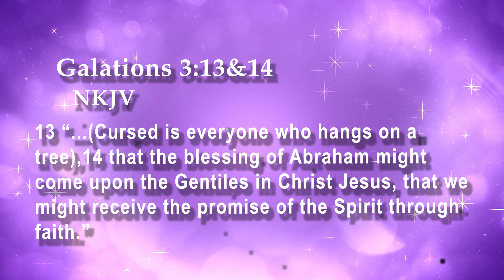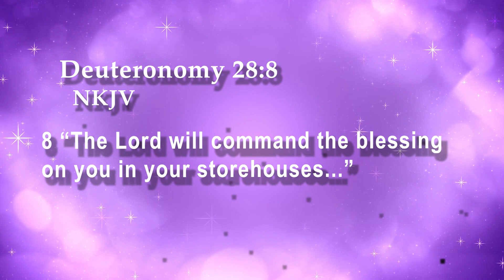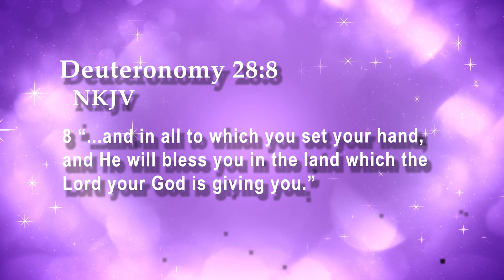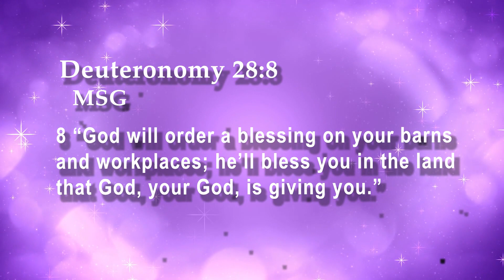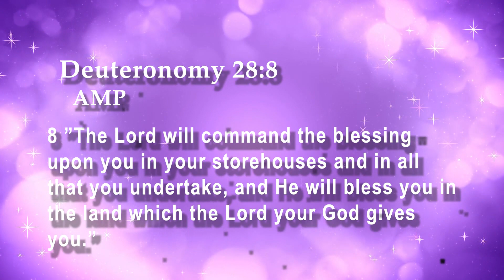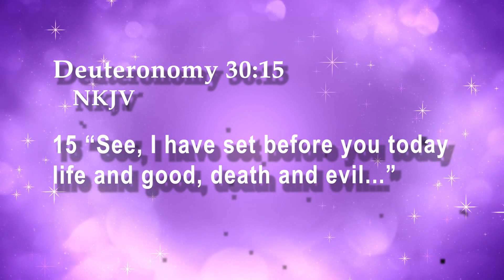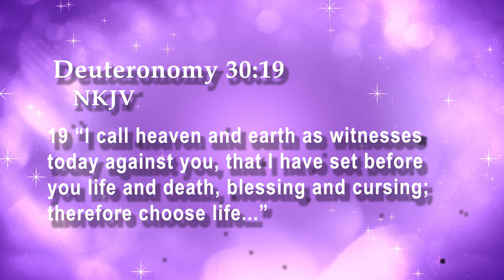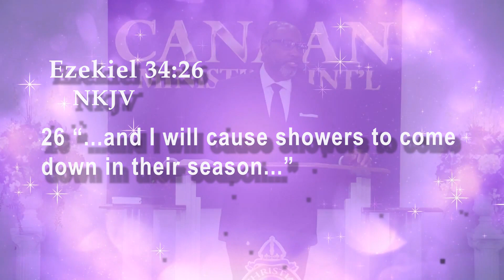Heart of a Servant: 12/31/22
Heart of a Servant: 12/31
Message: The Power of the Commanded Blessing Pt.3